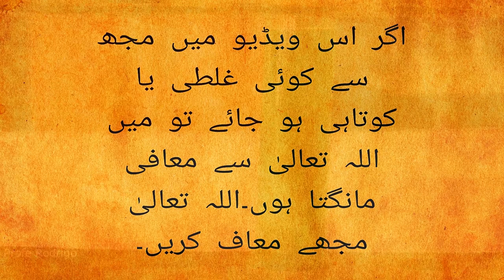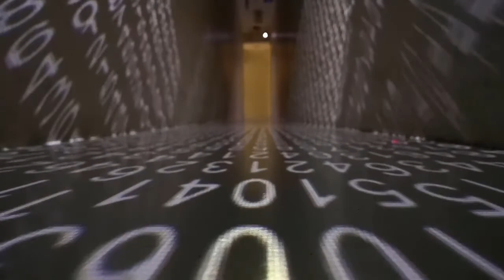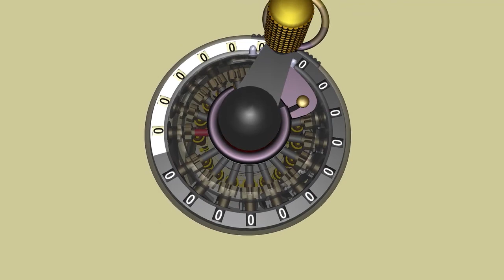Muhammad Ibn e Musa Al Khwarizmi Urdu Hindi | History of Muslim Scientist | Islam & Science Videos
Salam!
This is the latest video by Knowledge Zipp on the History of Muslim Scientist. This series covers almost all the scientist, their inventions and discoveries.
And today's video presenting the famous Muslim scientist a mathematician an astronomer Muhammad Ibn e Musa Al Khawarizmi , Ibn e Musa Al Khawarizmi. He was the great muslim scholar. He was the founder of Algebra. There is no one against his work Besides he is the reason for the success of Europe in advance mathematics.  This is very interesting story of muslim scientist in history.
You can search for this video by typing " Who Was Al-Khawarizmi ".
Khilafat e abbasia k mashhoor sciencdan, Abbasids Caliphate and Famous Muslim Scientist.
Who was Al Khawawarizmi? in history.